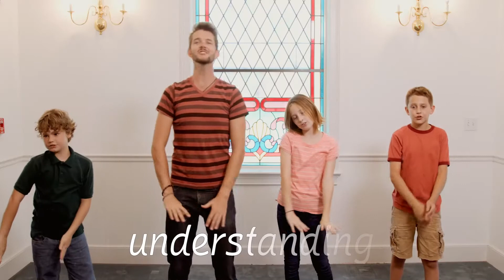Do Not Be Anxious (Philippians 4:6-7)